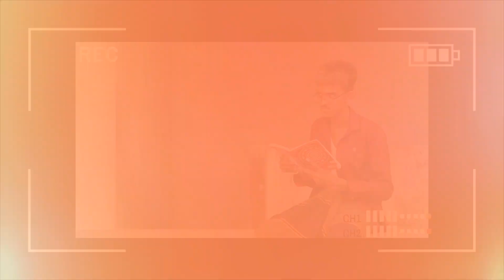முச்சந்தி ராமுவும் Gossip கோமுவும்